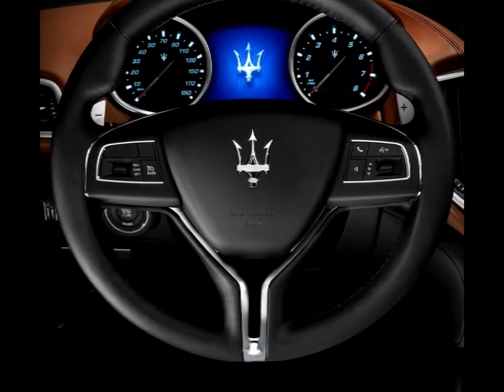🔱MASERATI which blows mind